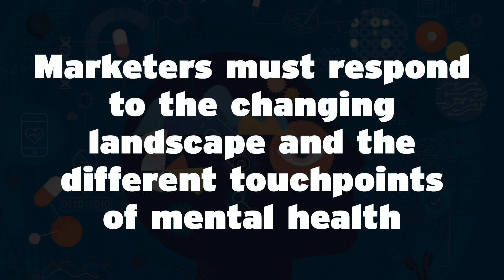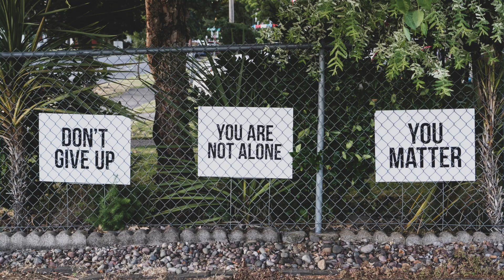Steps Your Brand Can Take to Combat the Mental Health Crisis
Even before the pandemic, America was grappling with a mental health crisis. That situation has only worsened in recent years, and now it is incumbent upon brands to lead the charge for mental wellness. This episode covers how your brand can do so, both through messaging and with a commitment of resources for consumers and employees.